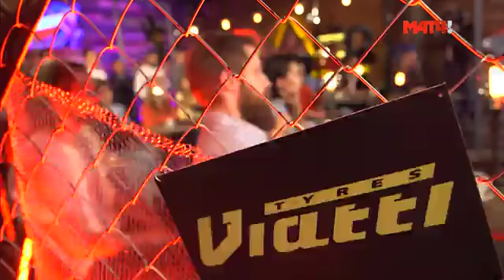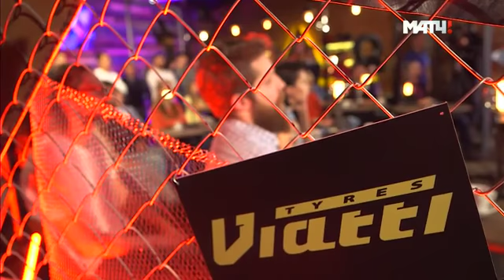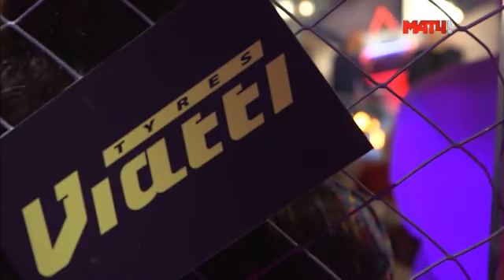«Сильное шоу» .Выпуск 1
«Сильное шоу» - новый проект о боксе и смешанных единоборствах. Эти виды спорта заслуженно считаются одними из самых ярких и зрелищных. Ведущие нового бойцовского ток-шоу - профессиональный боец ММА, непобежденный экс-чемпион Bellator Виталий Минаков и самый узнаваемый актер русских боевиков Владислав Демин объединились с лучшими спортивными журналистами страны, чтобы откровенно и непринужденно обсудить все, связанное с боксом и смешанными единоборствами.